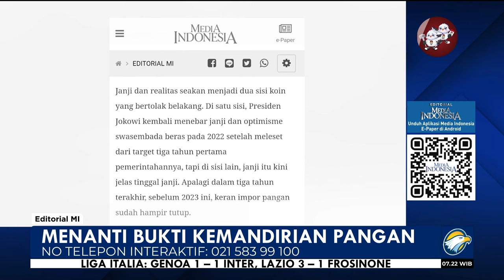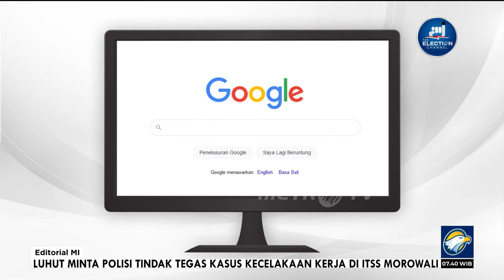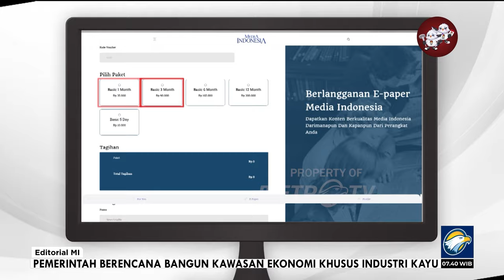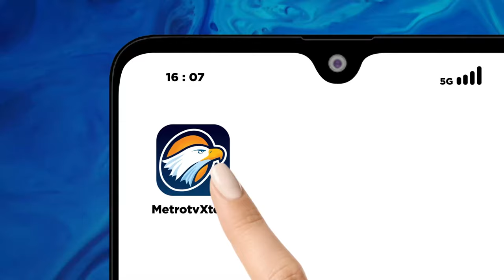Bedah Editorial MI - Menanti Bukti Kemandirian Pangan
KITA sudah kerap diingatkan akan kata-kata bijak untuk tidak melakukan aksi buruk muka cermin dibelah. Ketimbang harus bertanggung jawab atas kelalaian diri sendiri, salahkan saja pihak lain, begitulah kira-kira maknanya. Apalagi, kalau pihak lain itu tidak bisa dimintai pertanggungjawaban.

Perang yang terjadi di sisi lain dunia dan kondisi alam El Nino, misalnya, kerap dijadikan sebagai biang kerok melonjaknya harga bahan pokok sepanjang 2023. Memang, agresi Rusia ke Ukraina dan panas berkepanjangan berpengaruh ke kondisi dalam negeri. Apalagi, sejumlah kebutuhan bahan pokok di Tanah Air bergantung dari pasokan dari negara luar. Ditambah, kekeringan yang melanda Indonesia, jelas akan mengurangi suplai bahan pokok.

Tapi, rakyat Indonesia tidak bisa meminta pertanggungjawaban dari Rusia maupun yang menciptakan El Nino atas meroketnya harga bahan pokok. Rakyat yang menjadi korban jelas hanya bisa meminta pertanggung jawaban pengelola negara.

Persoalan harga-harga bahan pokok sebenarnya dapat terselesaikan  antara lain, bila bangsa ini memiliki kemandirian pangan. Kemandirian secara otomatis mengurangi ketergantungan dengan pihak atau negara lain. Dengan kemandirian pangan, negeri ini tidak terlalu terpengaruh oleh suplai luar negeri yang berkurang maupun nilai tukar mata uang yang bergejolak.

Sayangnya, soal kemandirian pangan ini hanya riuh di musim politik. Ia renyah dijanjikan, tapi sangat alot dalam pelaksanaan. Dari jejak digital kita menemukan fakta Presiden Jokowi pernah berjanji untuk mewujudkan kemandirian pangan di negeri ini.

Sejak masa kampanye Pemilihan Presiden (Pilpres) 2014, Jokowi sudah mendengungkan kemandirian alias swasembada pangan. Dia pun menargetkan kemandirian padi, jagung, dan kedelai dalam tiga tahun masa jabatan periode pertamanya. Makanya, pada periode pertama, Presiden Jokowi menargetkan perbaikan irigasi dan lahan persawahan di jutaan hektare lahan.

Janji dan realitas seakan menjadi dua sisi koin yang bertolak belakang. Di satu sisi, Presiden Jokowi kembali menebar janji dan optimisme swasembada beras pada 2022 setelah meleset dari target tiga tahun pertama pemerintahannya, tapi di sisi lain, janji itu kini jelas tinggal janji. Apalagi dalam tiga tahun terakhir, keran impor sebelum 2023 ini, keran impor pangan sudah hampir tutup.

Tapi, faktanya, sepanjang 2023 ini Presiden justru terus membuka keran impor untuk komoditas beras, jagung, dan gula. Badan Pusat Statistik (BPS) juga mengungkapkan ada kenaikan impor sepanjang Januari-Agustus 2023, khususnya untuk komoditas jagung, gandum, dan meslin.

Sehingga, meski memiliki lahan subur dan luas, Indeks Ketahanan Pangan Indonesia menurut Global Food Security Index (GFSI) masih kalah ketimbang negara jiran yang memiliki lahan jauh lebih kecil, seperti Singapura.

Dan yang lebih ironis, indeks kelaparan masyarakat Indonesia berdasarkan Global Hunger Index (GHI) pada 2022 merupakan yang tertinggi nomor tiga di Asia Tenggara. Indonesia beruntung masih berada di titik moderat. Sedikit lebih baik ketimbang Timor Leste dan Laos.

Fakta juga menunjukkan harga sejumlah bahan pokok, terutama beras, sudah kian menjulang. Harga beras medium yang ditarget paling tinggi Rp10 ribuan per kilogram, nyatanya sudah jauh melampaui harga eceran tertinggi itu, menjadi Rp13 ribu rupiah. Beras premium yang HET-nya dipatok Rp13 ribu, di lapangan sudah Rp15 ribu lebih. Belum lagi harga telur, daging, dan minyak gorek yang sangat fluktuatif.

Sehingga, tidak mengherankan bila survei Centre for Strategic and International Studies (CSIS) memperlihatkan 58,2% atau sebagian besar responden mengaku tidak puas terhadap kinerja pemerintah dalam menjaga stabilitas harga bahan pokok.

Selain itu, sebanyak 21,4% responden menyatakan permasalahan yang mereka hadapi yaitu harga sembako yang semakin tidak terkendali.

Pemerintah boleh-boleh saja mendorong optimisme, berupaya meyakinkan kalau harga-harga stabil, dan sibuk bersafari dengan tajuk blusukan. Akan tetapi, masyarakat tidak membutuhkan itu. Publik menuntut bukti bukan janji. Rakyat memerlukan pekerjaan dan harga terkendali pokok yang terjangkau dan tercukupi.

Rakyat sudah kenyang dengan janji yang tidak kunjung terealisasi. Tapi rakyat butuh lebih kenyang karena bisa membeli kebutuhan pokok sehari-hari.